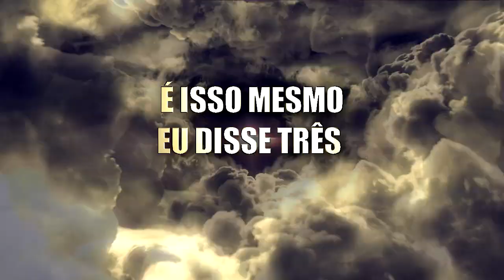DONIZETE CHARLES - TEMPLATE VEGAS VÍDEO 2024